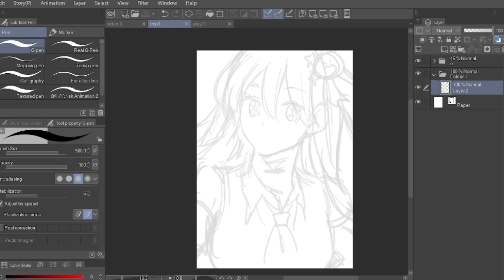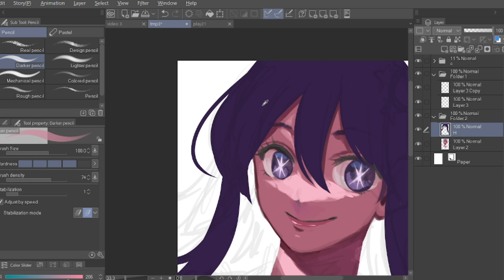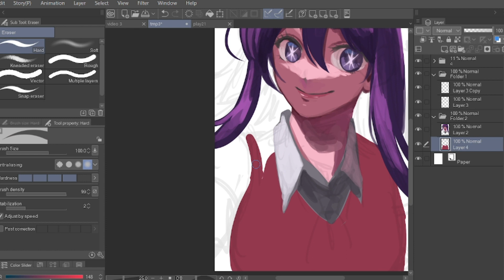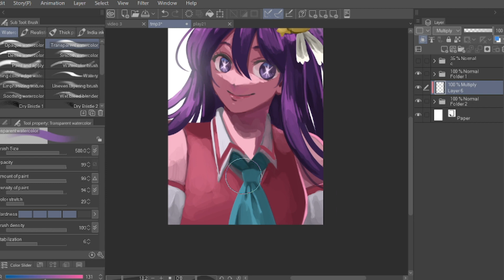Ai Hoshino fanart [Oshi no ko] วาดไอจัง จาก เกิดใหม่เป็นลูกโอชิ !!!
ทนกระแสไม่ไหว มันต้องวาดกันหน่อยละครับ เอาเร็วๆละกัน เพราะช่วงนี้ยิ่งยุ่งๆอยู่ด้วย
ที่จริงผมว่าจะวาดตัวอื่นๆด้วย ชอบหลายตัวมาก อย่างเช่นน้องรูบี้  อาคาเนะจัง คานะจัง

ยังไงรอดูรูปใหม่ๆ หรือแอนิเมชั่นของผมกันด้วยล่ะ
ใครยังไม่ได้ดูเรื่องนี้  ไปหาดูครับ มีลงหลายแพลตฟอร์มแบบถูกลิขสิทธิ์แล้วนะ ทั้งใน Netflix หรือ bilibili